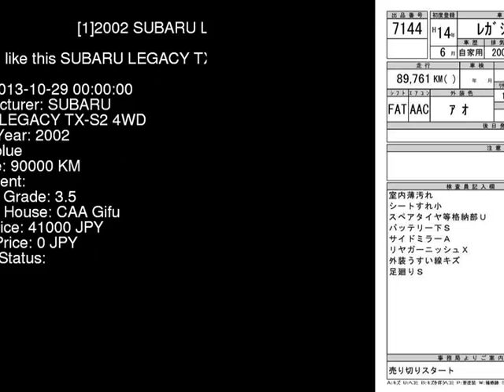2002 SUBARU LEGACY TX-S2_4WD BH5 - Japanese Used Car For Sale Japan Auction Import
2002 SUBARU LEGACY TX-S2_4WD BH5 - Japanese Used Car For Sale Japan Auction Import BH5,SUBARU,LEGACY,TX-S2_4WD,CAA Gifu,jdmvip,vip,jdm,cars,japan,jdmvip.com,japanesecars,usedcars Japanese Used JDM Car For Sale At Auction in Japan for Import